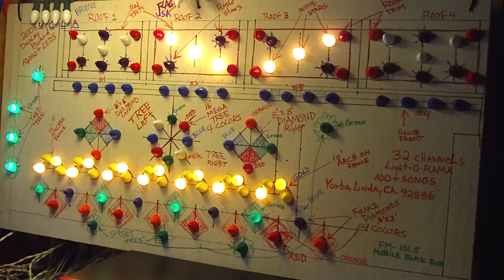Leave it to Beaver theme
song synced to lights board using light-o-rama on 32 channels